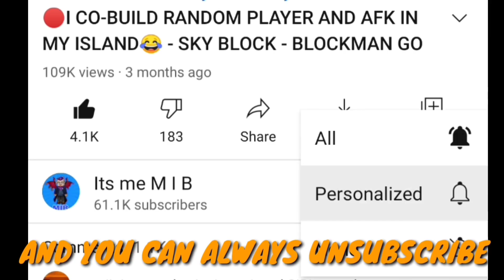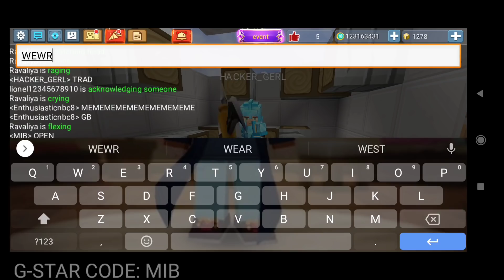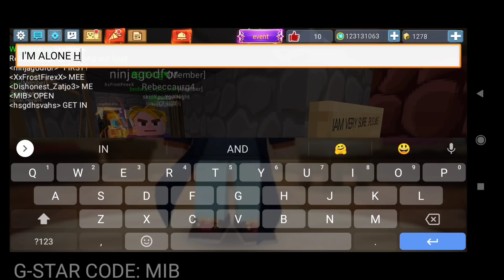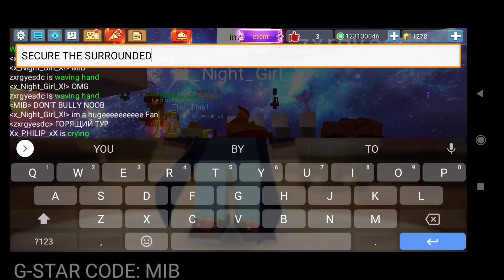🔴GIVE POOR TRADERS RICH ITEMS IN SKYBLOCK 😍 PART 2 BLOCKMAN GO SKYBLOCK